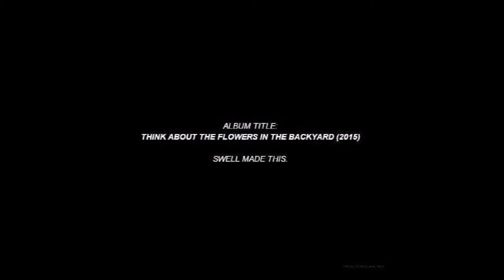this song was for her, before her.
swell's 2015 album, think about the flowers in the backyard. there are 11 total tracks.